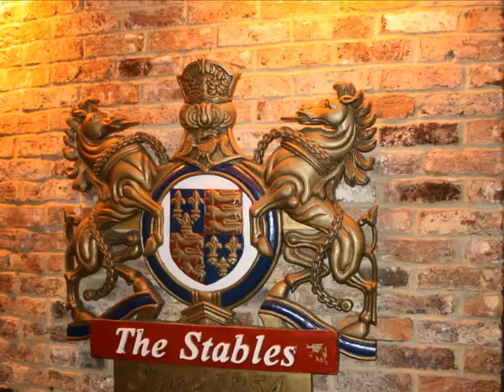Camden Town, London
track:
Die Happy "Tear Gallery"